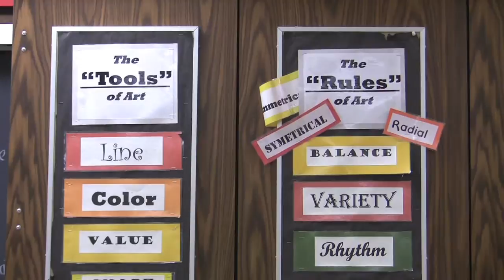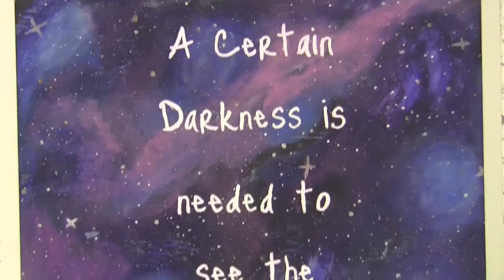Neighbors: Jesse Martin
Six periods a day, five days a week, the art classroom at Westview Jr./Sr. High school is packed with students eager to spend time working on art projects. At the center of it all is high school art teacher Jesse Martin, herself a 1997 Westview graduate.

Read more in Monday's KPC newspapers and at kpcnews.com.